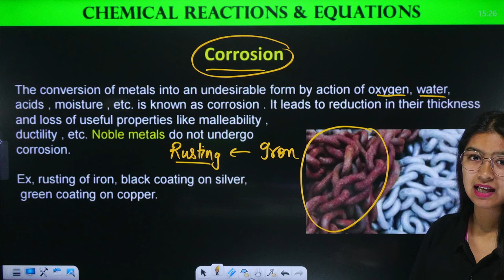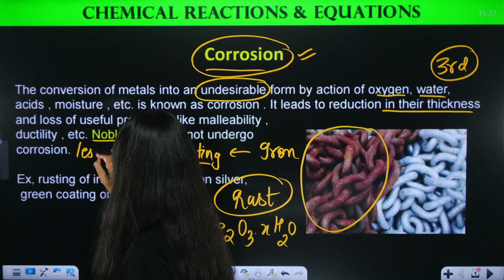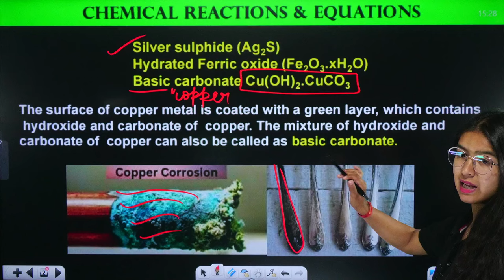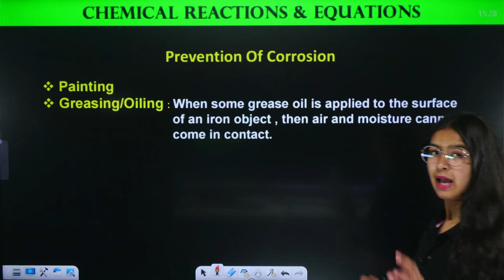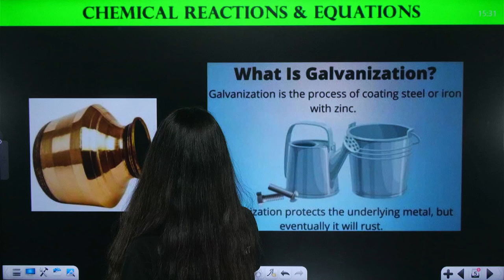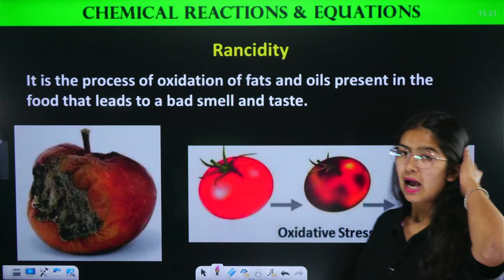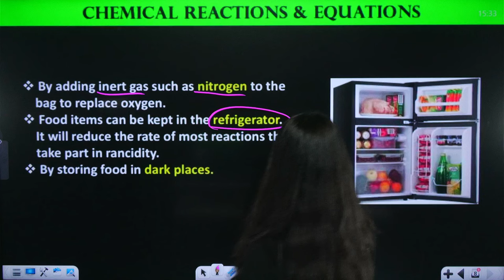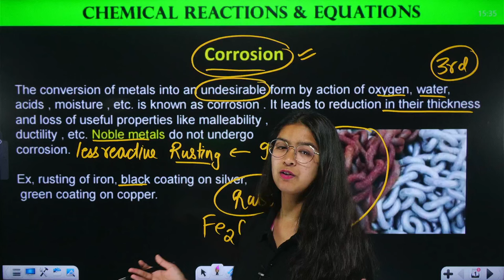Corrosion and Rancidity Class 10 Chemistry Chapter 1 | Chemical Reactions and Equations Anjali Mam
Corrosion and Rancidity Class 10 Chemistry Chapter 1 | Chemical Reactions and Equations | Chemistry By Anjali Mam | SANKALP BHARAT FOUNDATION

✔️ Class: 10th
✔️ Subject: Chemistry
✔️ Chapter: Chemical Reactions and Equations
✔️ Topic Name: Corrosion and Rancidity Class 10 Chemistry Chapter 1 | Chemical Reactions and Equations | Chemistry By Anjali Mam